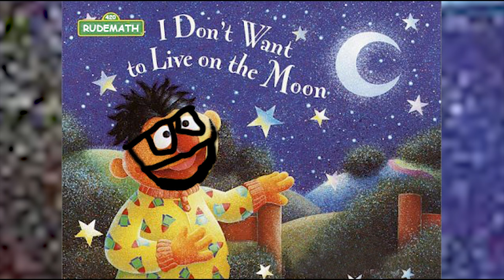I don't want to live on the moon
A.I Synth machine Rudemath gets live input from a human. Man Machine.